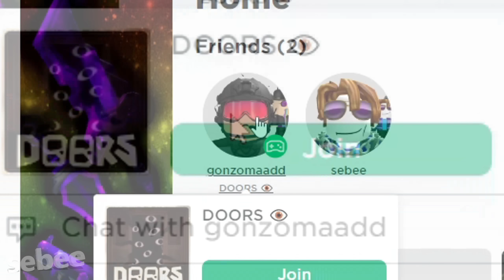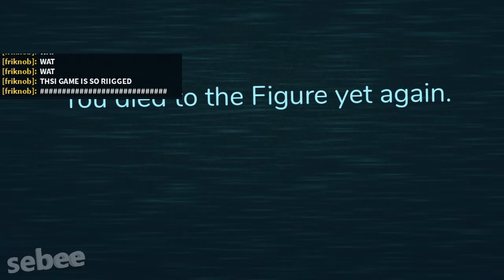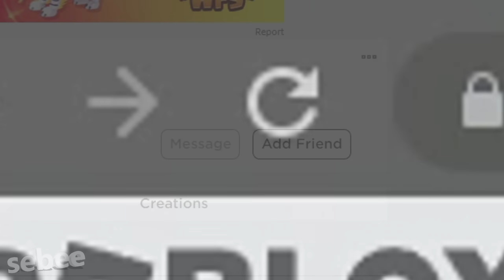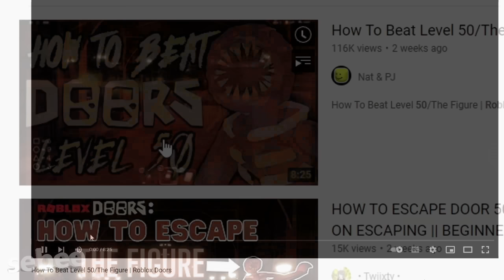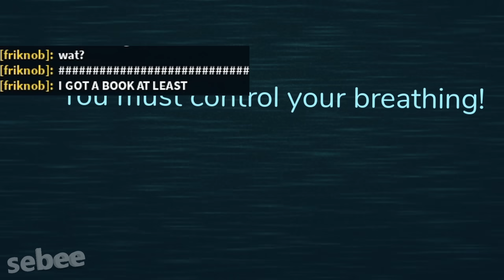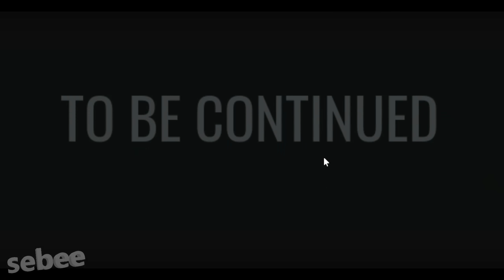The Roblox Doors Experience 5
The Roblox Doors Experience 5 with a Roblox Bacon Hair Noob.

I play Doors on Roblox, finishing the game by reaching Door 100. I beat Doors on Roblox, passing Door 50 and surviving all monsters such as Ambush, Glitch, Halt, and Screech. I experience many funny moments with other people.